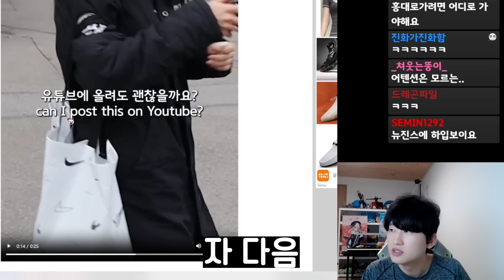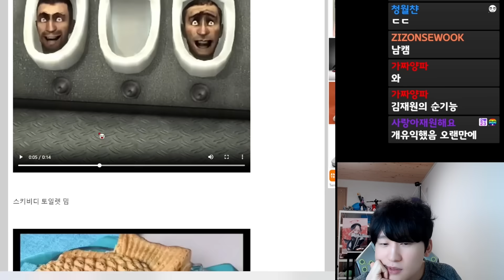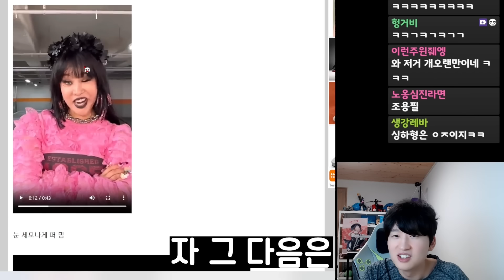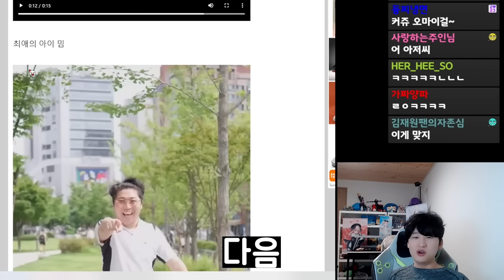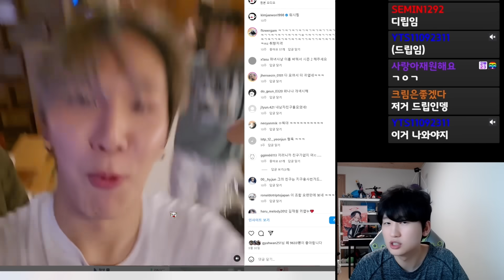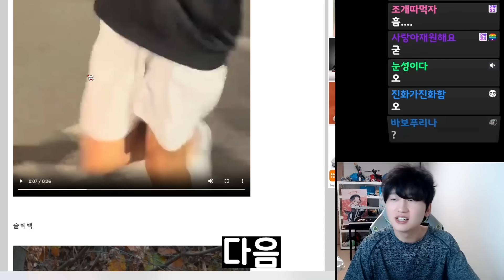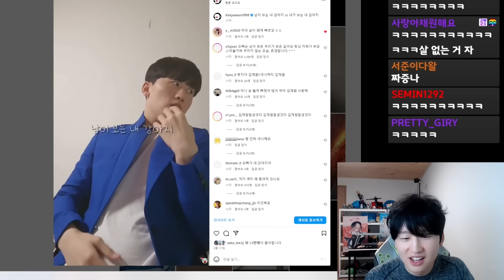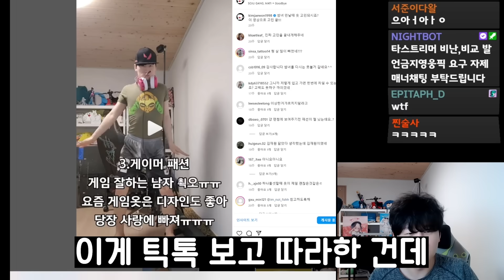2023년 밈 총집합!! 여러분들은 다 아십니까?ㅋㅋㅋㅋ